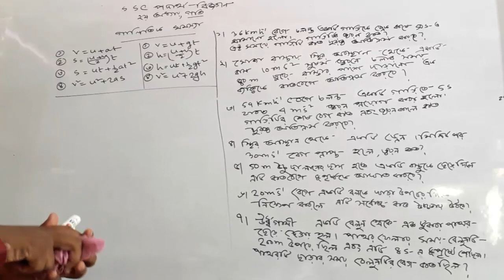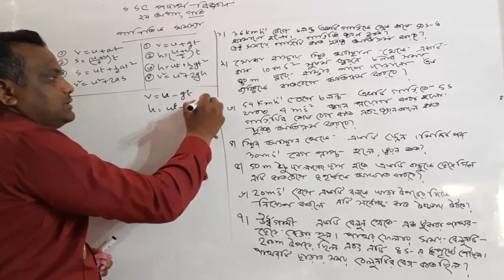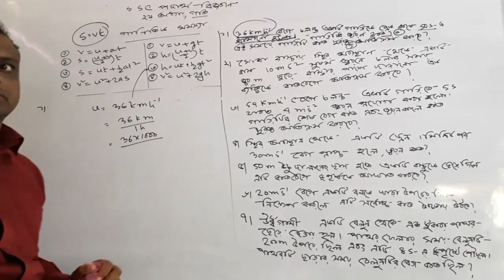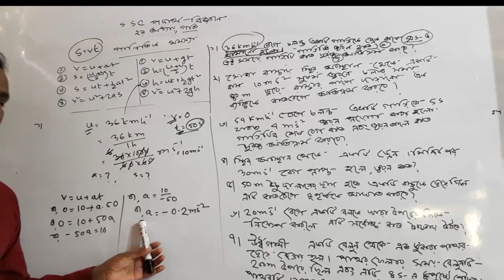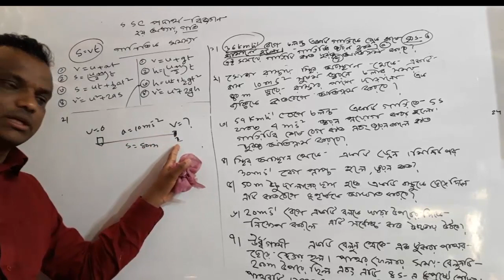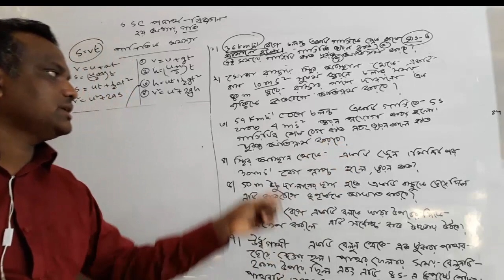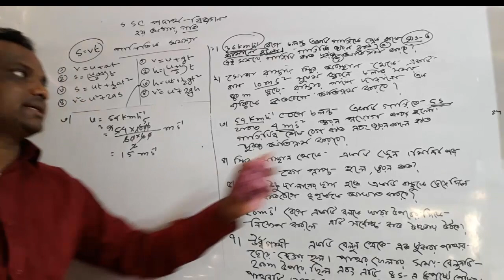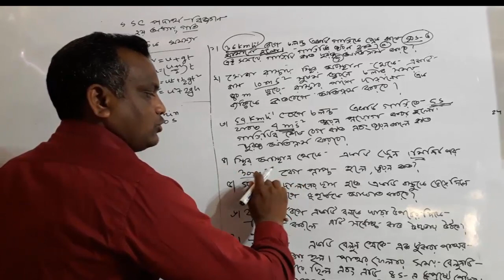পদার্থ বিজ্ঞানের গানিতিক সমস্যা। গতি।। ssc physics mathmatical problem of motion in bangla part 09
Learn anything from icon School! We have lessons for JSC, SSC,  and SSC courses. We cover physics, chemistry, biology and mathematics everything else you will have to study for your Bangladesh education board exams. Our tutorials are entirely on Bangla so that every Bangladeshi can learn from them!

class nine and ten math video tutorial in bangla নবম শ্রেনীর ত্রিকোণমিতি   9 .1 পর্ব  -৬